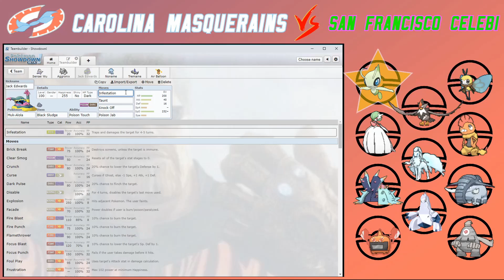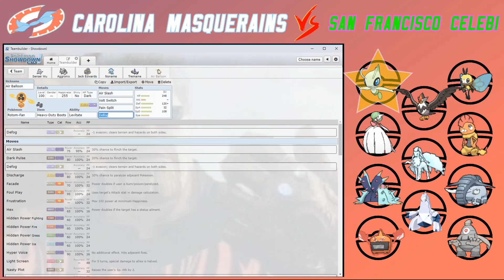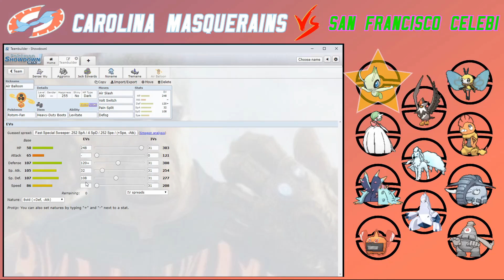PWC S4 W5 Masquerains Teambuilder Vs San Francisco Celebi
Hey, it's ya boi, coach of YOUR Carolina Masquerains bringing ya the Week 5 Teambuilder vs FireMasterMT and the San Francisco Celebi. The Masquerains are rocking a 3-1 record, but they are up against the Celebi, who also have a winning record. Can the Masquerains deal with the threats that are Gardevoir, Scrafty and Toxapex? Or will the team drop to 3-2 and fall down in the playoff seeding?